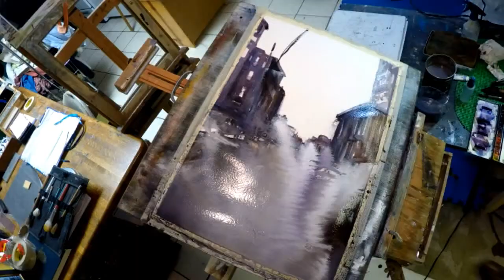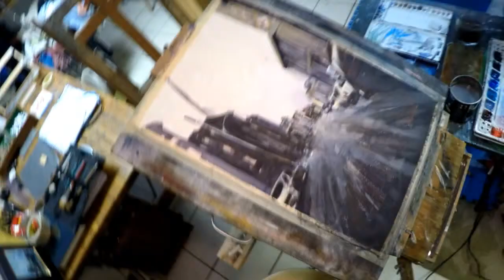Watercolor demo - street scene - 2nd Street (east Cambridge, MA.)